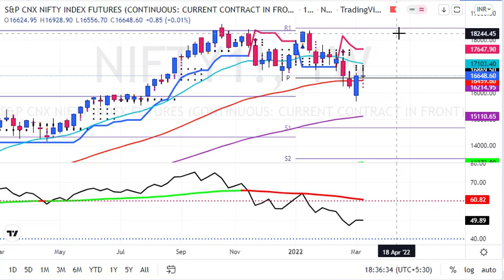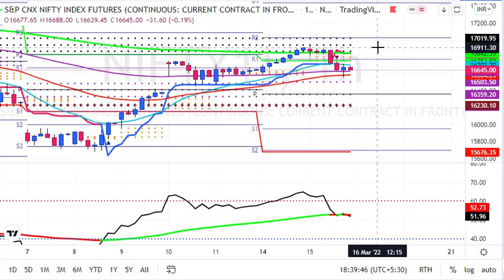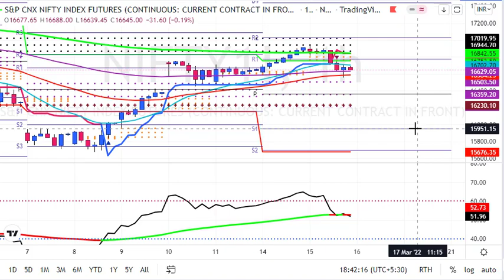My Nifty Predictions for 16 March 2022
My Nifty Predictions for 16March 2022

1. Daily 1-2 Nifty Banknifty future tips
2. Intraday and Positional (2-3 days holding ) calls
3. 90% profit making accuracy with 1:2 risk reward ratio
4. must have capacity to maintain 3 Lakhs+
5. Expected monthly average returns are 75K to 80K
6. Charges 5k/monthly or 30k/yearly.

1. Daily 1-2 Nifty banknifty & stock Options tips
2. Intraday and Positional (2-3 days holding) calls
3. 90% profit making accuracy with 1:2 risk reward ratio
4. Must have capacity to maintain 50k+
5. Expected monthly average returns are 20K to 25k
6. Charges 3k/monthly or 12k/yearly.

1. Daily 1-3 calls in gold, silver, copper, crudeoil & naturalgas futures
2. Intraday and Positional (2-3 days holding ) calls
3. 90% profit making accuracy with 1:2 risk reward ratio
4. must have capacity to maintain 5-6 lakhs
5. Expected monthly average returns are 1 to 1.25 lakhs
6. charges 5k/monthly or 30k/yearly.

1. Daily 1-2 calls in rupee futures
2. Intraday and Positional (2-3 days holding ) calls
3. 90% profit making accuracy with 1: risk reward ratio
4. must have capacity to maintain 60k t 100k+
5. Expected monthly average returns are 40K to 43K
6. Charges 5k/monthly or 30k/yearly.

1. Daily 1-2 calls in NSE Stocks
2. Pure Intraday calls
3. 90% profit making accuracy with 1:2 risk reward ratio
4. must have capacity to maintain 50k
5. take each position worth 1 lakhs rupees
6. Expected monthly average returns are 20K to 25K
7. charges 3k/monthly or 12k/yearly.

1. Fix Returns (3 to 5% / Month).
•1 Months Prior intimation is required for Permanent closure.

2.High Risk Higher Return Account Management
•30:70 Profit Sharing basis.
• 10K Security Deposit (Refundable at end).